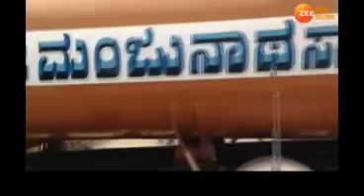'डे जीरो' की तरफ बढ़ती दुनिया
दुनिया के 200 शहरों पर पानी का गंभीर संकट...आप कितने पानी में हैं ?